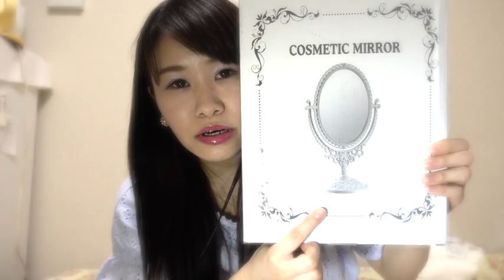【300円ショップ】ミカヅキモモコの購入品紹介♪プチプラ可愛いグッズ&アクセサリー♡【3coins】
こんにちは！ma--booです( ^ω^ )
VlogやレビューをメインにYouTubeに動画をアップしています！良かったらグッドボタン👍🏻で評価して頂けたら幸いです！(^^)

今回は、300円ショップ！ミカヅキモモコの購入品紹介です(^^)
良かったらチェックしてみてください！

✳︎ミカヅキモモコのリンク

動画上、お友達に話すような言葉遣いもありますが、予めご了承ください。

動画撮影、編集に不慣れな為、見づらいかもしれんが徐々に改善していきたいと思いますのでご理解いただけたら幸いです。

ユーザー名:maboo0706
アカウント名：ma--boo

名前: ma--boo0706
ユーザー名: MaBoo0706

Snapchatに追加してください！ユーザー名： maboo7060

☆ファンレターなど送り先はこちら

ma--boo宛て

※(手元に届くまでは、時間がかかる場合があります。ご了承ください。)